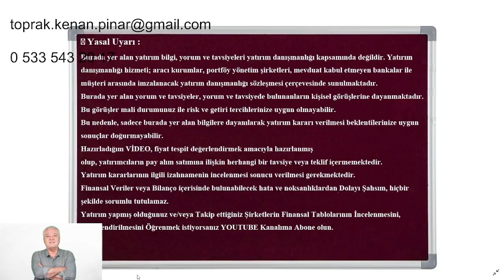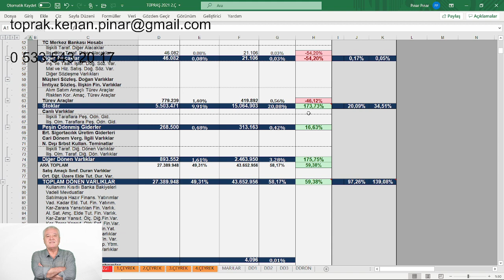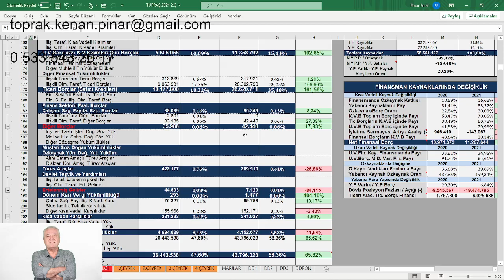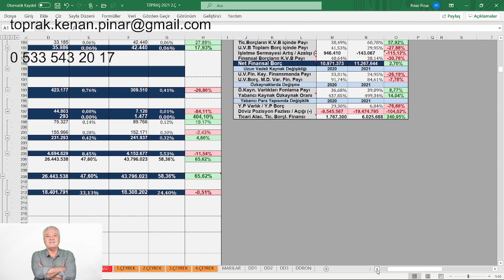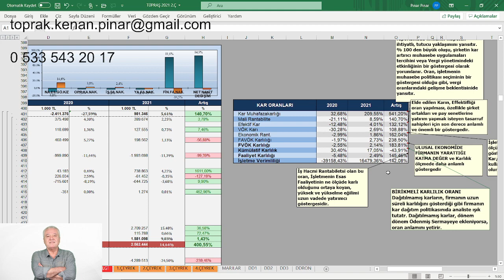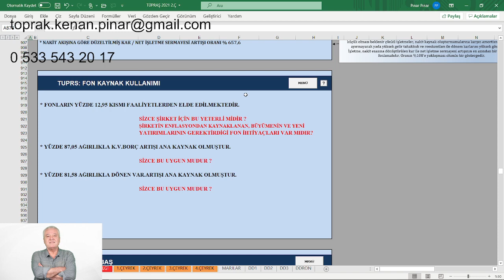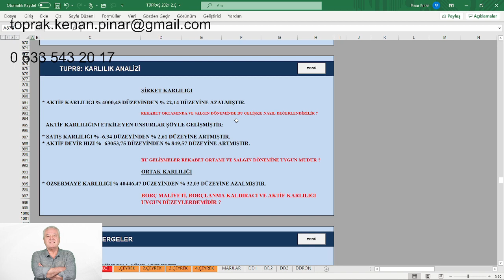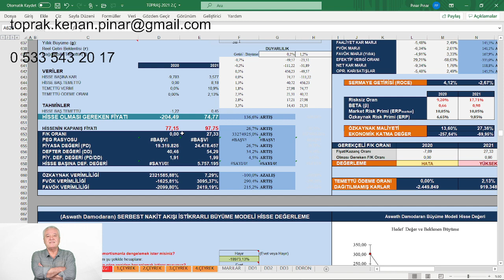TÜPRAŞ 2021 / 6 FİNANSAL TABLOLARDA CHECK UP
KONU:  TÜPRAŞ 2021 / 6 FİNANSAL TABLOLARDA CHECK UP
MODEL ŞİRKET:  TUPRS 2.Ç  2021
📍 Yasal Uyarı :